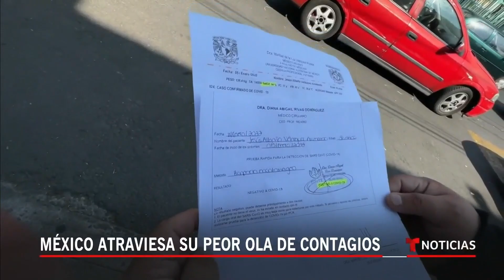La ola de contagios de COVID-19 deja a México sin pruebas | Noticias Telemundo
Video oficial de Noticias Telemundo. México reportó este martes 33,626 nuevos casos, lo que constituye un récord en la pandemia. Sin embargo, el Gobierno reconoció que no hay pruebas suficientes e instó a la población a no buscarlas si tienen síntomas leves y aislarse.